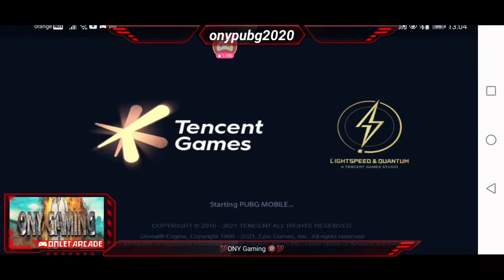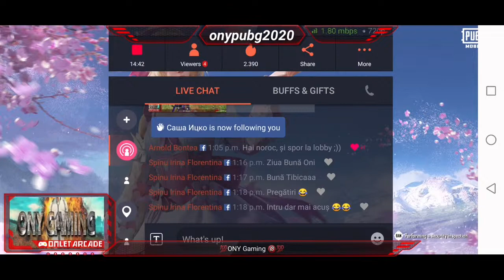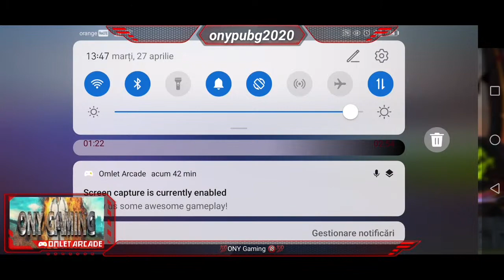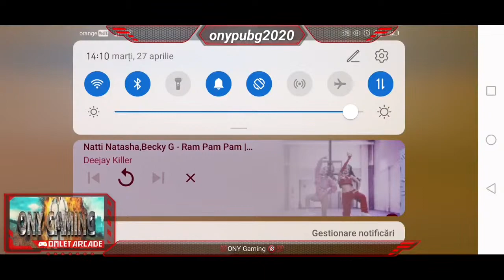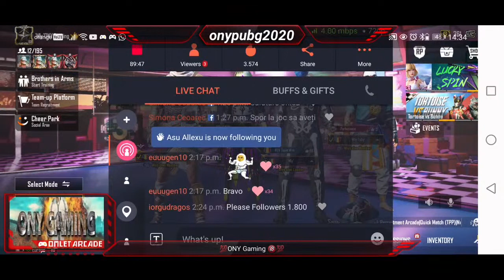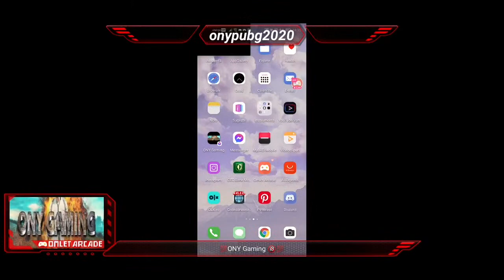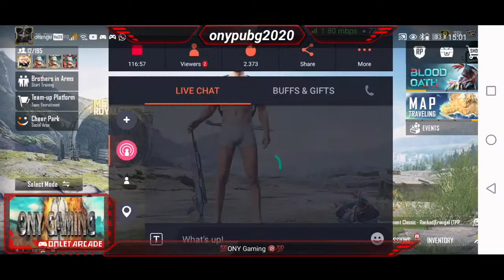💥💯Sezonul 18 💯💥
💯💥Haideti la joc! Vrei sa ma susții? Un like, follow și o distribuire ma ajuta.💯💥
Device: Huawei nova 5t full gyro
Nickname : 'Mly'ONYGaming
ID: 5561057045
Mulțumesc și sper sa ne simțim bine. Thank you🙏
Limbaj neadecvat persoanelor sub 🔞